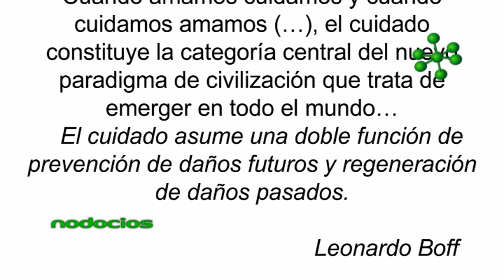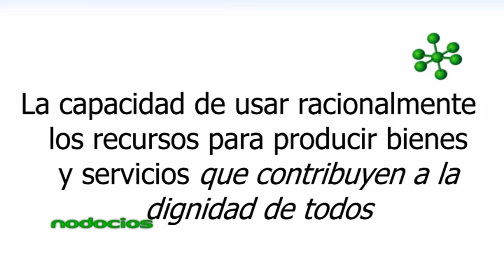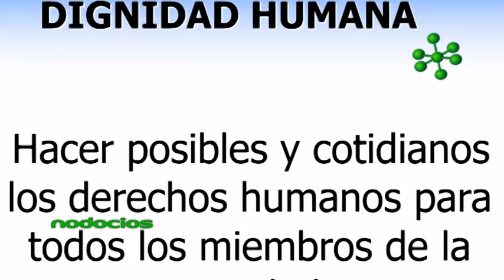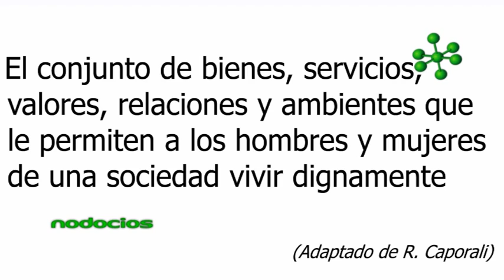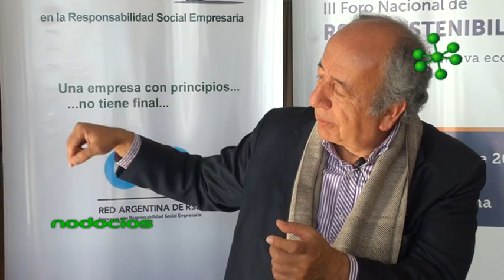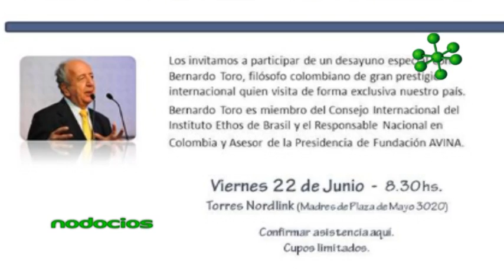BERNARDO TORO EN ROSARIO NUEVOS PARADIGMAS DE LA ECONOMIA 1 NODOCIOS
El reconocido filósofo colombiano Bernardo Toro expone sus ideas acerca de la necesidad de distribuir el valor de un modo equitativo, a lo largo de toda la cadena de producción y distribución de un producto o servicio.